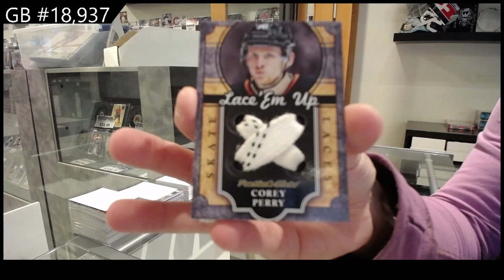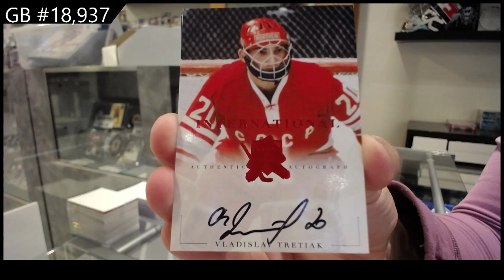2021 President's Choice Exclusive Vol 3 Hockey Box Break - C&C GB #18,937